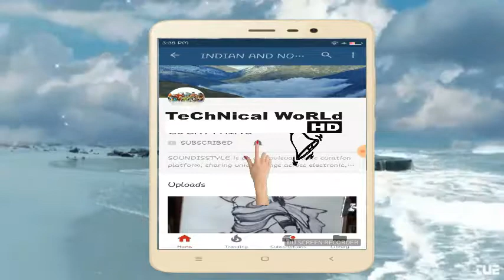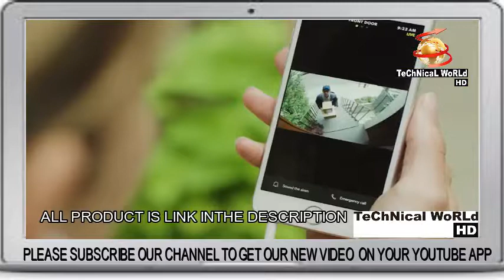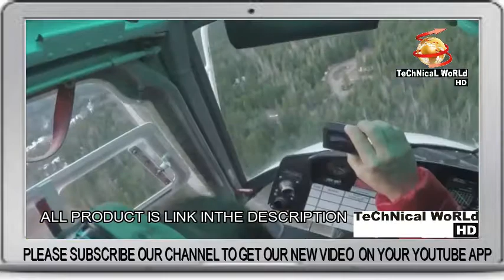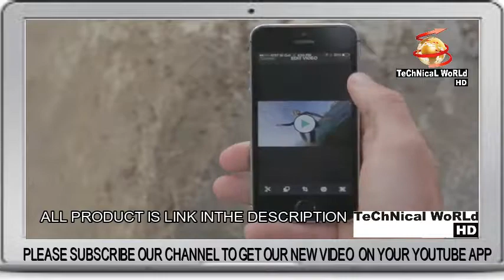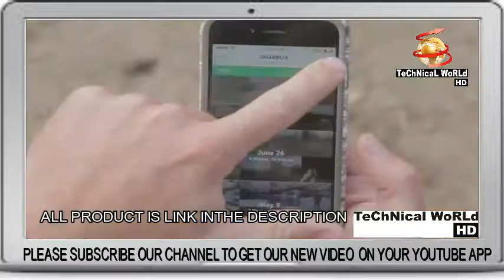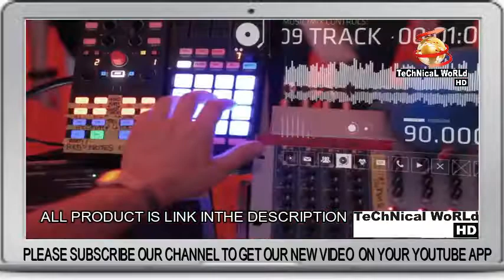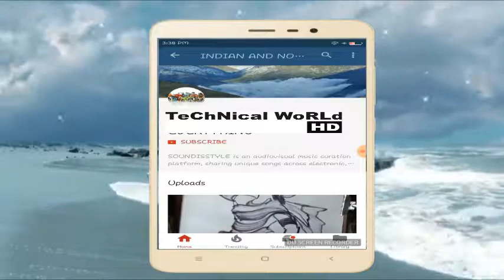5 Cool Gadget You Can Buy On Amazon Store And You Should Buy / part 1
Product Link :
Advent BasicsTM 2nd Generation VR BOX Virtual Reality Glasses for 4.7~6 Inch Screen Phones iphone

Canary Flex Indoor/Outdoor, Wire-free or Plugged-in, Weatherproof HD Security Camera - Black

GNARBOX - Portable Backup & Editing System for Any Camera

Portable Instant Mobile Photo Printer - Wireless Color Picture Printing from Apple iPhone, iPad or Android Smartphone Camera - Mini Compact Pocket Size Easy for Travel - SereneLife PICKIT20 White

Optinvent ORA-1 Augmented Reality Smart Glasses Developer Kit

5 cool gadgets you can buy on amazon
5 cool gadgets you can buy on amazon in 2017
5 cool gadgets you can buy on amazon in 2017
5 cool gadget you can buy on amazon button
5 cool gadget you can buy on amazon books
5 cool gadget you can buy on amazon dash
5 cool gadget you can buy on amazon account
5 cool gadget you can buy on amazon app
5 cool gadget you can buy on amazon cheap
5 cool gadget you can buy on amazon cloud
5 cool gadget you can buy on amazon echo
5 cool gadget you can buy on amazon fire
5 cool gadget you can buy on amazon fire stick
5 cool gadgets you can buy on amazon in 2017
5 cool gadget you can buy on amazon gift card
5 cool gadget you can buy on amazon gift cards
5 cool gadget you can buy on amazon gift
5 cool gadget you can buy on amazon japan
5 cool gadget you can buy on amazon job
5 cool gadget you can buy on amazon jobs
5 cool gadget you can buy on amazon kindle
5 cool gadget you can buy on amazon logo
5 cool gadget you can buy on amazon link
5 cool gadget you can buy on amazon location
5 cool gadget you can buy on amazon mobile
5 cool gadget you can buy on amazon marketplace
5 cool gadget you can buy on amazon music
5 cool gadget you can buy on amazon now
5 cool gadget you can buy on amazon order
5 cool gadget you can buy on amazon prime
5 cool gadget you can buy on amazon quickbooks
5 cool gadget you can buy on amazon queen
5 cool gadget you can buy on amazon reddit
5 cool gadget you can buy on amazon rainforest
5 cool gadget you can buy on amazon returns
5 cool gadget you can buy on amazon river
5 cool gadget you can buy on amazon review
5 cool gadget you can buy on amazon store
5 cool gadget you can buy on amazon today
5 cool gadget you can buy on amazon tv
5 cool gadget you can buy on amazon uk
5 cool gadget you can buy on amazon us
5 cool gadget you can buy on amazon under
5 cool gadget you can buy on amazon video
5 cool gadget you can buy on amazon visa
5 cool gadget you can buy on amazon xbox
5 cool gadget you can buy on amazon xbox one
5 cool gadget you can buy on amazon xbox 360
5 cool gadget you can buy on amazon yahoo
5 cool gadget you can buy on amazon zip
5 cool gadget you can buy on amazon zillow
5 cool gadget you can buy on amazon zipper
5 cool gadget you can buy on amazon 100
5 cool gadget you can buy on amazon 2016
5 cool gadget you can buy on amazon 2015
5 cool gadget you can buy on amazon 30 days
5 cool gadget you can buy on amazon 4k
5 cool gadget you can buy on amazon 50
5 cool gadget you can buy on amazon 60
5 cool gadgets
5 cool gadgets for your computer
5 cool gadgets to make at home
5 cool gadgets you can make at home
5 cool gadgets for your older car
iphone 5 cool gadgets
top 5 cool gadgets
5 cool gadgets
5 cool gadgets for your computer
5 cool gadgets to make at home
5 cool gadgets you can make at home
5 cool gadgets for your older car
5 latest computer gadgets
5 cool gadgets you can make at home
5 best camping gadgets
5 best car gadgets
5 cool gadgets for your computer
cool gadget iphone 5 cases
5 cool gadgets to make at home
cool 5 dollar gadgets
5 cool gadget band
5 cool gadget bag
5 latest electronic gadgets
5 latest electronic gadgets 2015
5 cool gadgets for your computer
5 cool gadgets for your older car
cool gadget for iphone 5
5 cool gadget hacks
5 cool gadget gifts
5 cool gadget guard
latest 5 gadgets launched in 2015
5 cool gadgets to make at home
5 cool gadgets you can make at home
5 cool gadget not working
5 latest gadgets of 2015
5 latest gadgets of computer
top 5 coolest gadgets of 2014
5 cool gadgets for your older car
5 cool gadget parts
5 cool gadget part
5 cool gadget party
5 cool gadget quotes
5 cool gadget quiz